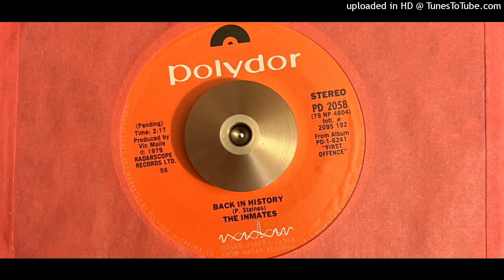The Inmates - Back in History (Polydor) 1979